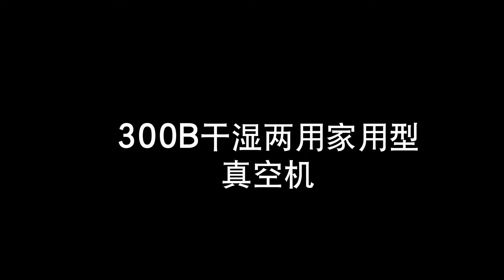DZ 300B house hole vacuum sealer 真空机操作视频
Kindly connect me for more detail :
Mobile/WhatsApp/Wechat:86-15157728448